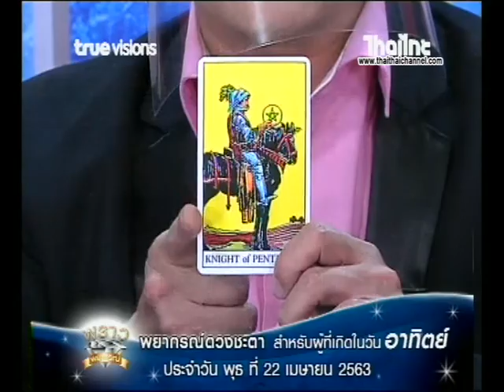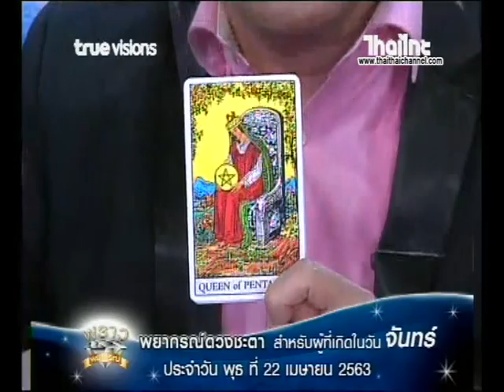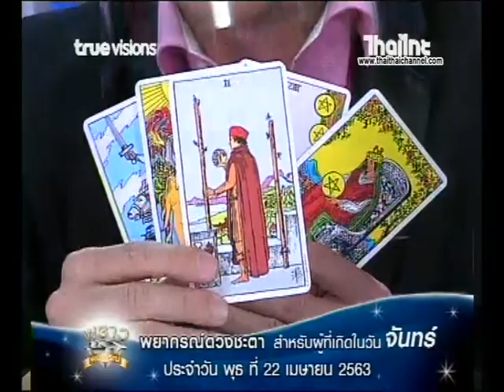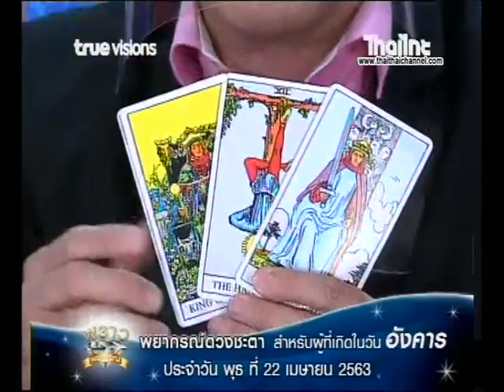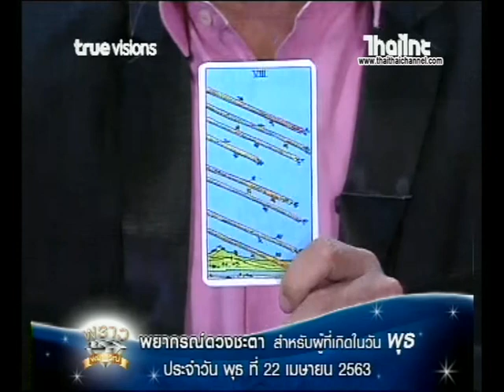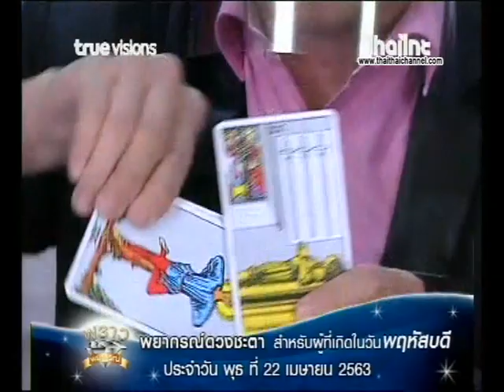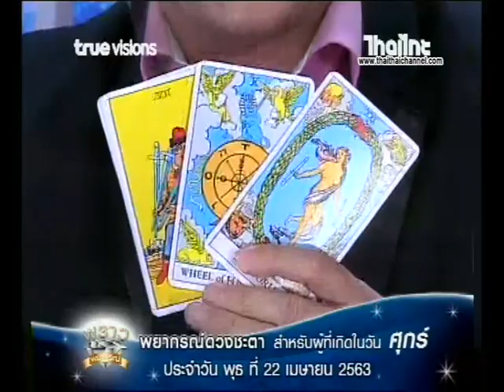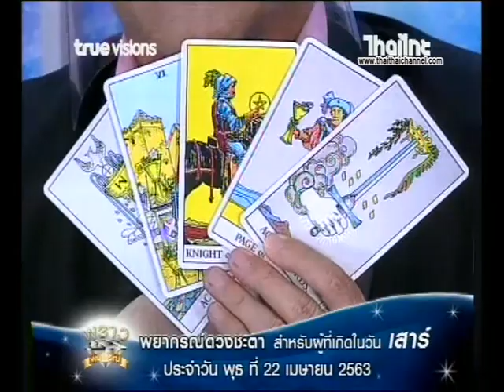เช็คดวงแม่นๆ ดวงชะตาประจำวันที่ 22/04/63 | โดย อ.มงคล รอดเที่ยงธรรม ศาสตร์ลายมือลิขิตชีวิต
ชมรายการพราวพยากรณ์ ได้ทุกวัน อังคาร เวลา15:00-17:00 น. โดยประมาณนะจ๊ะ